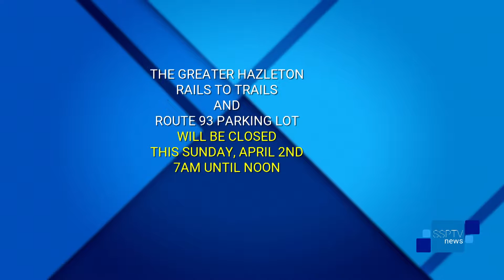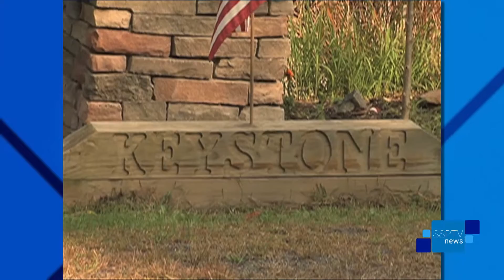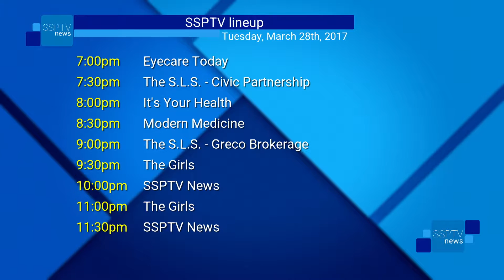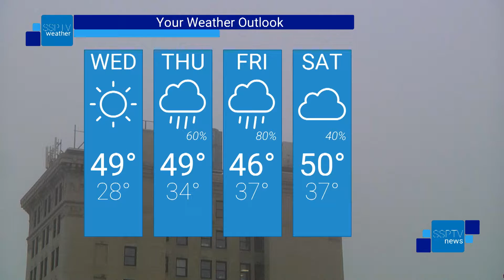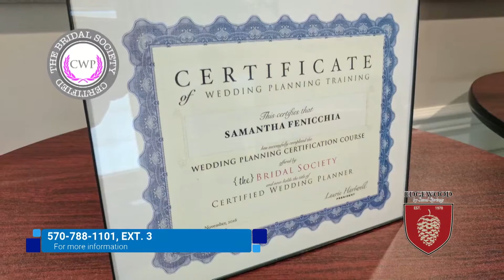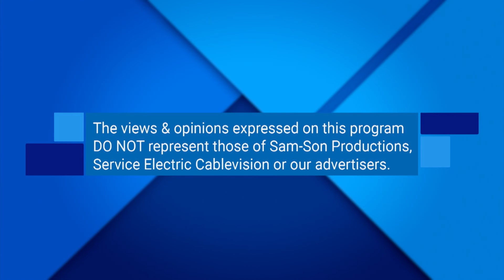SSPTV News - Tuesday, March 28, 2017